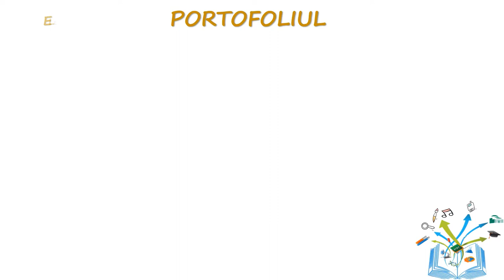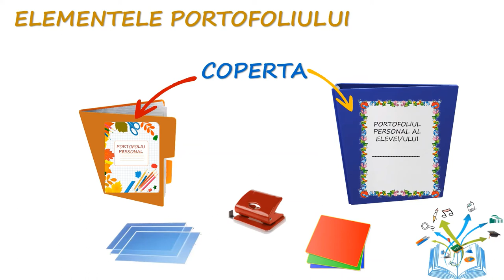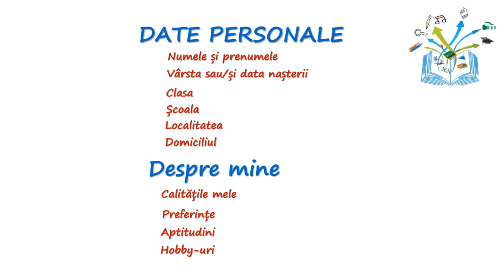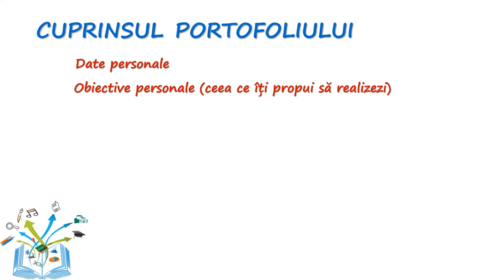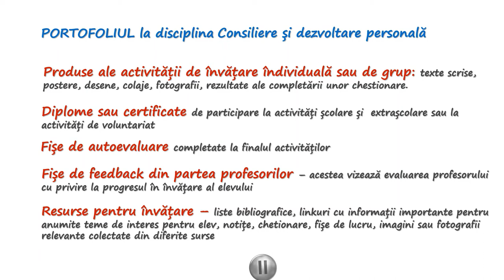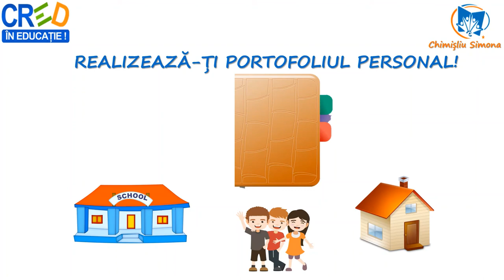Portofoliul personal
Această resursă facilitează înțelegerea de către elevi a pașilor pe care îi pot parcurge pentru realizarea unui portofoliu
personal de învățare.
Sunt prezentate exemple de elemente care pot fi componente ale portofoliului personal de învățare, precum și ce poate
conține portofoliul la disciplina Consiliere și dezvoltare personală.
Prin utilizarea acestei resurse elevii vor participa la o secvență de învățare interactivă, în care sunt prezentate atât
sarcini de reflecție, cât și aspecte care încurajează exercițiul individual.